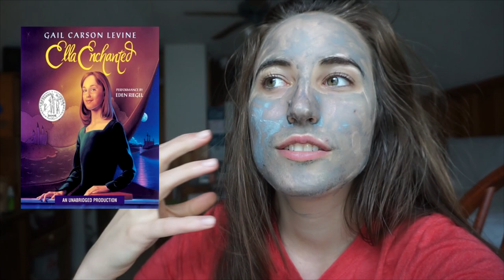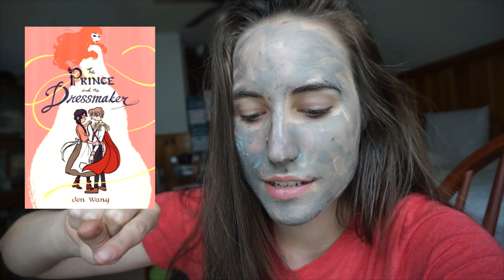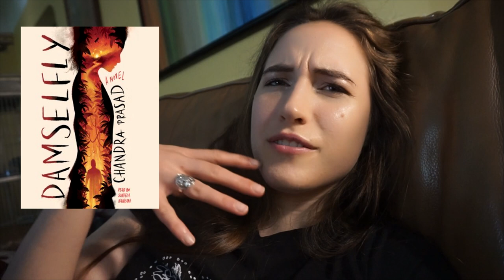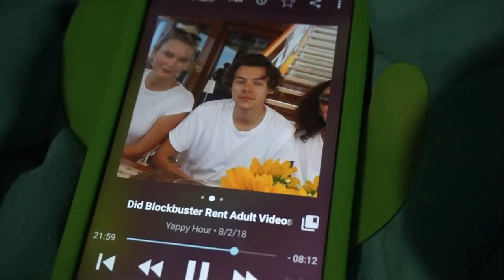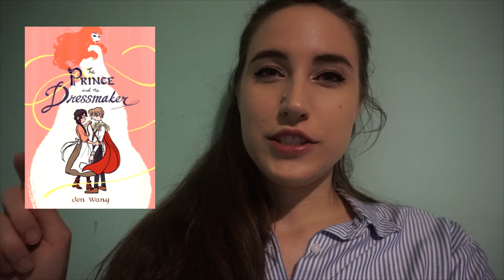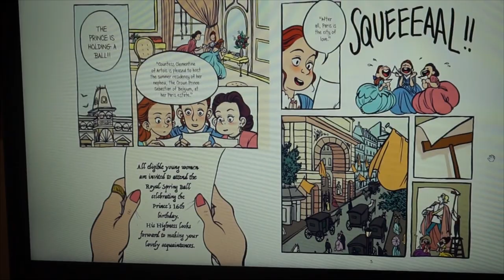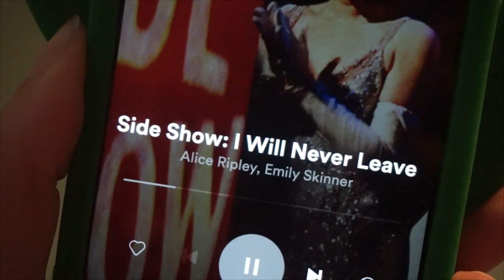BOOKTUBEATHON vlog+wrap-up!! [2018 books #49-56]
THE BOOKS:
The Backstagers vol 1 by Rian Sygh and James Tynion IV